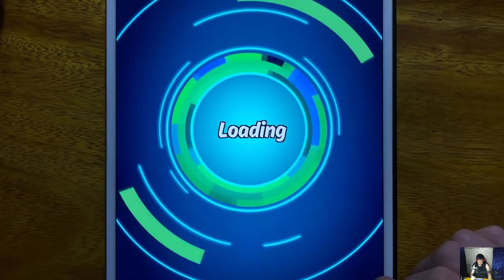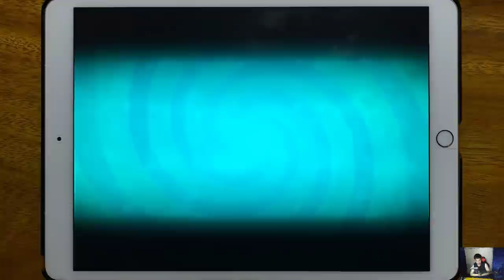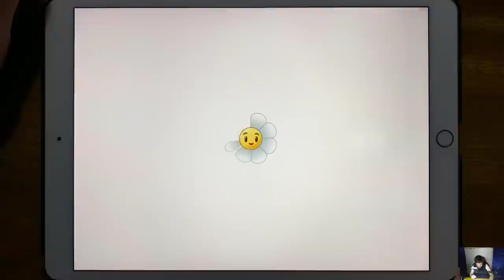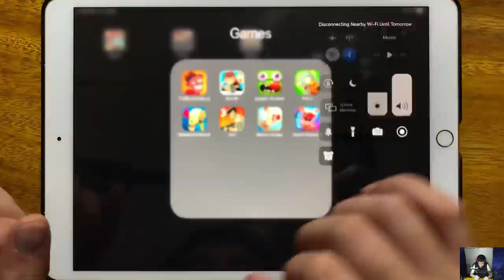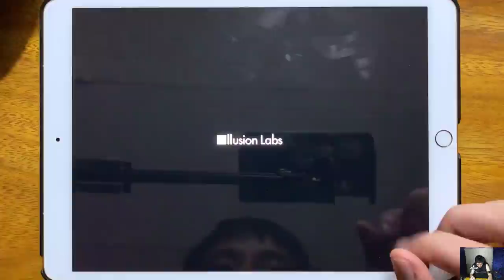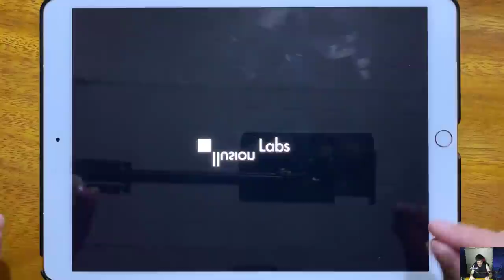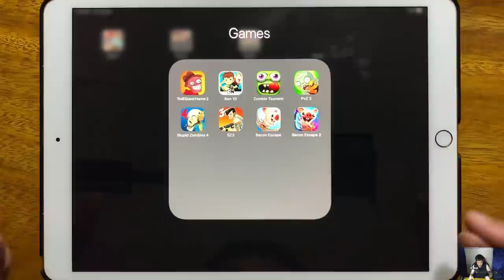Troll Quest Horror 2, Ben 10, Zombie Tsunami, PvZ 2, Stupid ZOmbies 4, Stupid Zombies 3...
Troll Quest Horror 2, Ben 10, Zombie Tsunami, PvZ 2, Stupid ZOmbies 4, Stupid Zombies 3, Bacon Escape, Bacon Escape 2